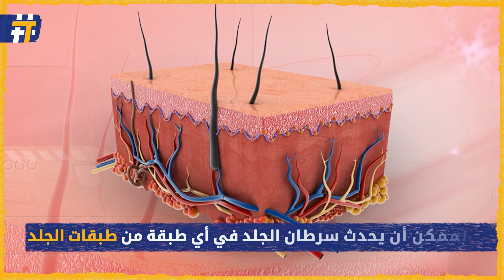مرض يعتبر من أكثر أنواع السرطانات إصابة.. ما هو وما سبب الإصابة به؟